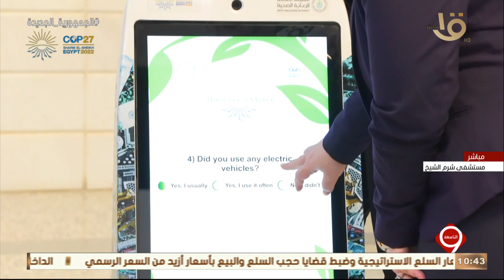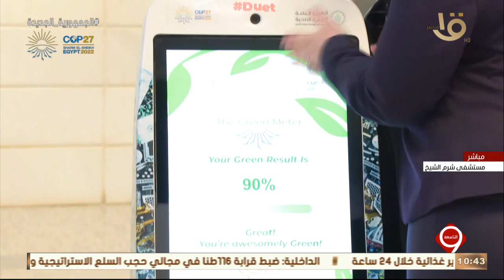موفدة التلفزيون المصري: مستشفى شرم الشيخ الدولي أول مستشفى تكون صديقة للبيئة وتطبق التحول الأخضر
التاسعة | موفدة التلفزيون المصري: مستشفى شرم الشيخ الدولي أول مستشفى مصرية تكون صديقة للبيئة وتطبق التحول الأخضر